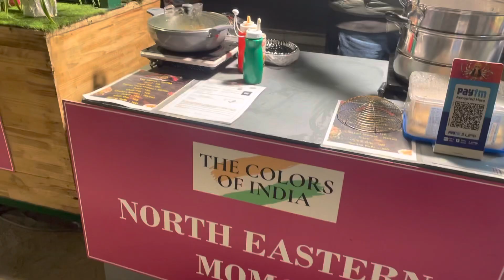The colours of India | the festival of colours of India | new vloge video 2023 |Ajay Tirkey vlogging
Follow him guys and keep support

I'm on Instagram as @cherry_badmaas. Install the app to follow my photos and videos.

Additional tags